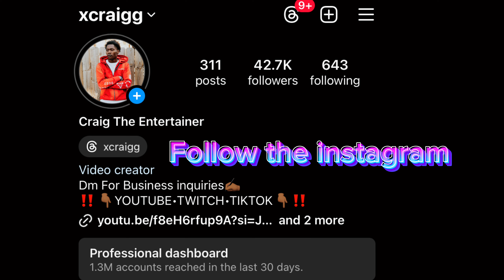HE PULLED A KNIFE ON ME IN SCHOOL🤦🏾‍♂️